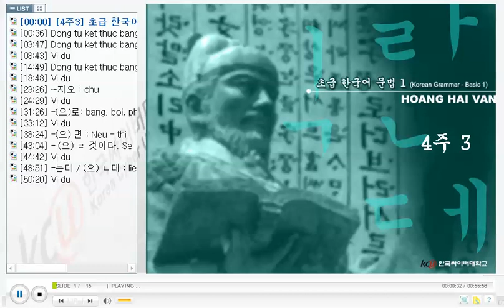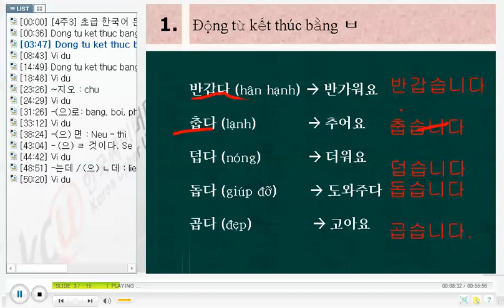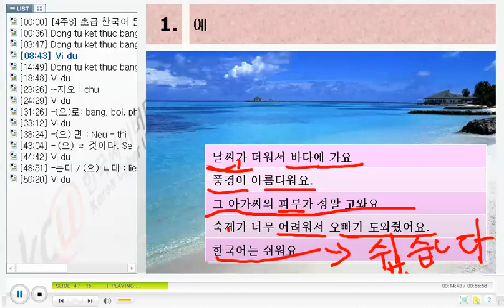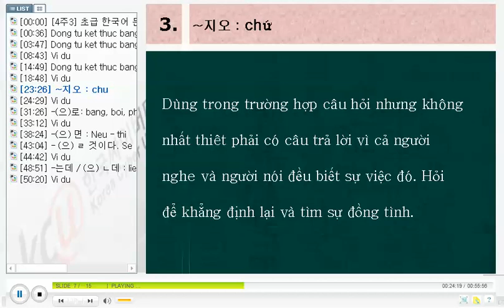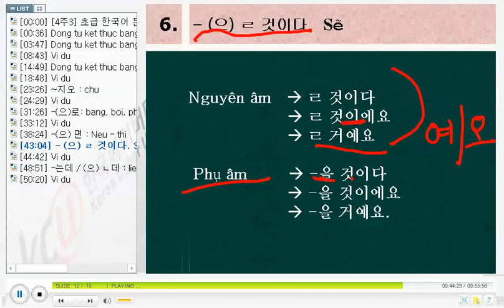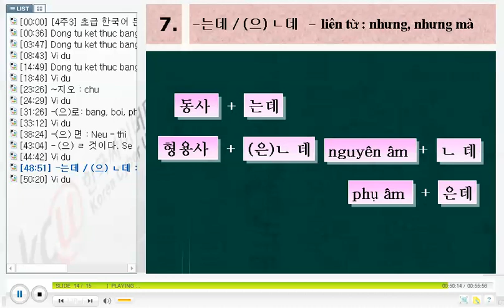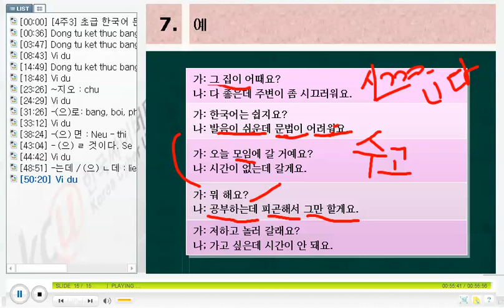베트남 한국어 문법 - KGV Korean Grammar in Vietnamese 1112